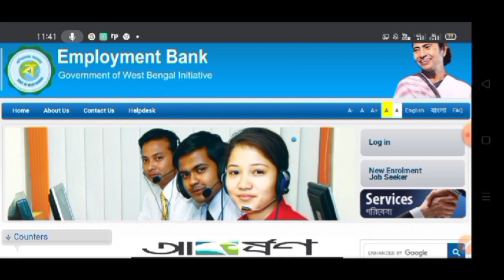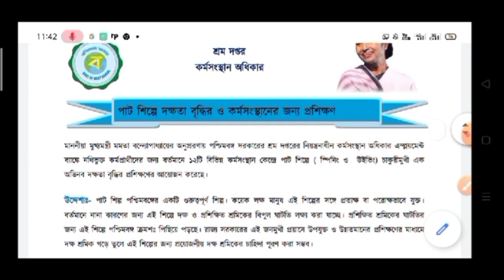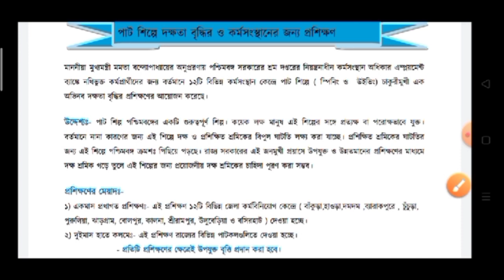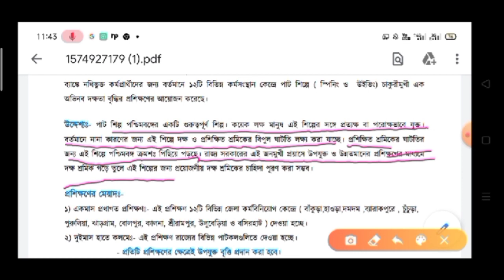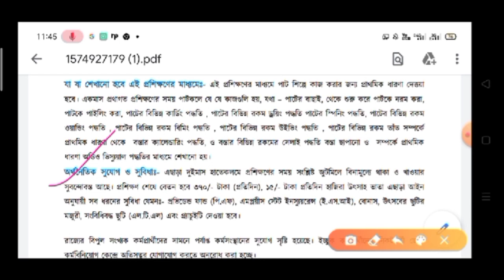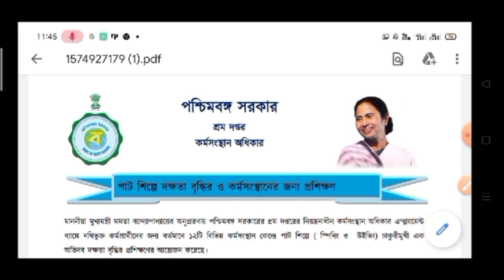জেলা ভিত্তিক মাধ্যমিক পাশে প্রচুর শূন্যপদে নিয়োগ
Telegraph chanel
⭕Free note, join our Telegram Channel-